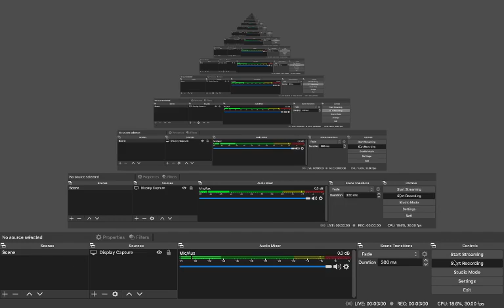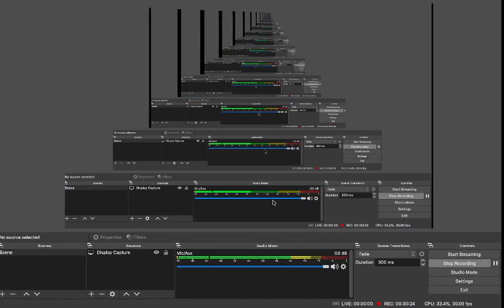ITSL match vs Michael Stryker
I take on Michael Stryker in an ITSL regular season matchup.

Note: Sorry for the low quality, I'll try to figure out how to improve it for next time.